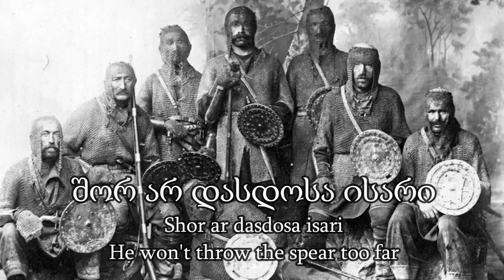Georgian Military Song - იაშქრული (Iashkruli)